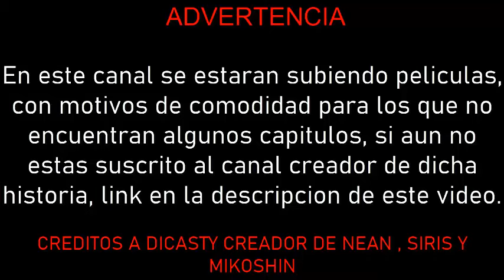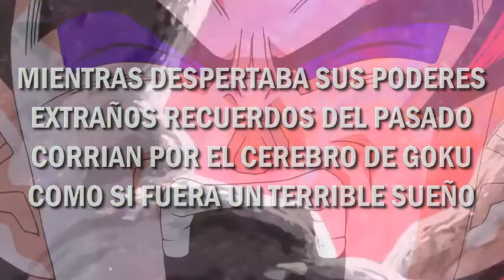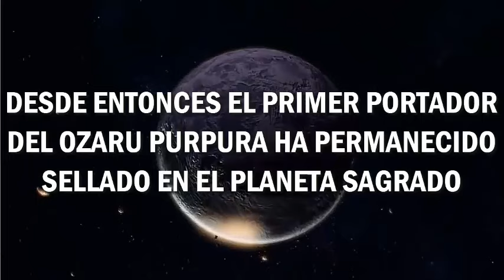GOKU EL OZARU LEGENDARIO PURPURA| PELÍCULA 8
octava Película de gokú y nean